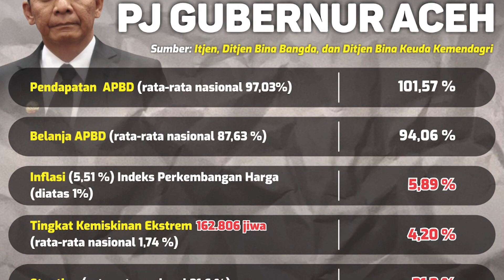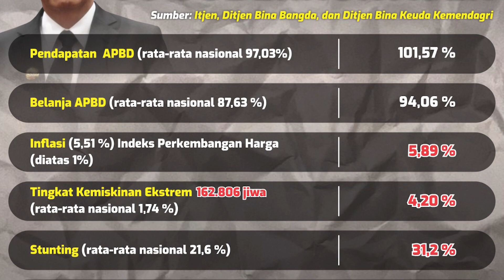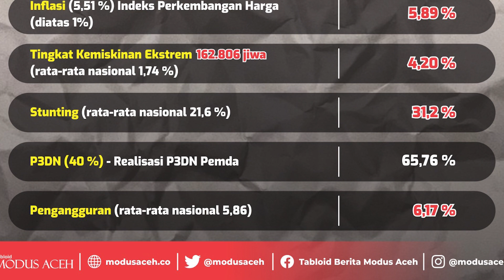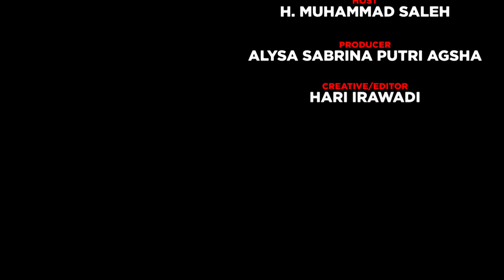[TITIK BALIK] KENAPA ACHMAD MARZUKI TAK BISA LEPAS DARI YAN DAUD?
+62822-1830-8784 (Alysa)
Whatsapp only